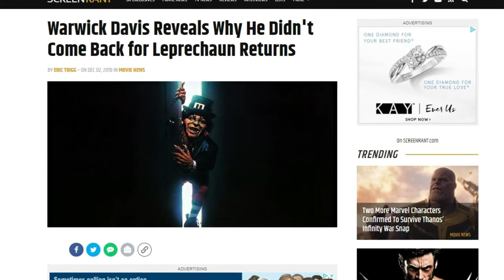Warwick Davis Explains Absence from Leprechaun Returns! *SPOILER* Will Die?!!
Warwick Davis has revealed why he isn't starring in Leprechaun Returns. The film is premiering next week on digital and the only returning character is ozzie from the original. Set 25 years later the film ignores the other sequels. The trailer was released a few weeks ago and this is the 8th installment in the long running series. The first film starred jennifer aniston and it looks like her daughter will be in this new film.